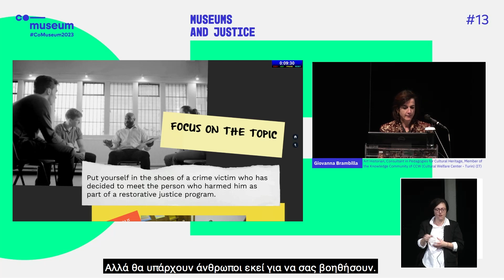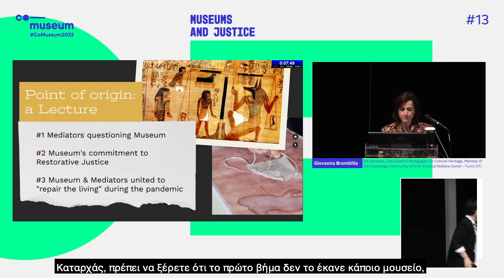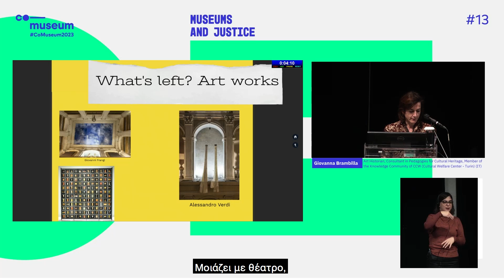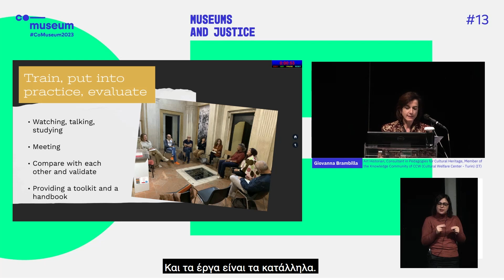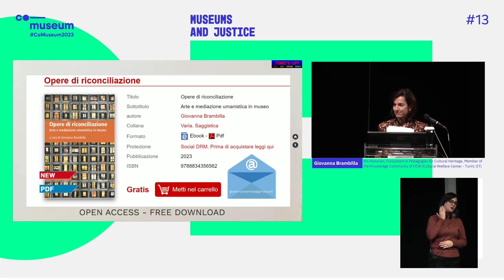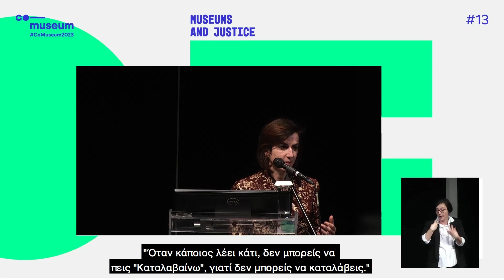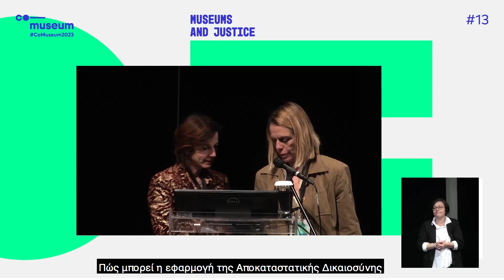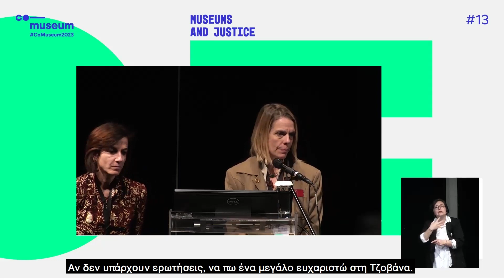CoMuseum 2023 | Giovanna Brambilla: Museums as Sites of Restorative Justice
CoMuseum 2023 | Museums and Justice | Thessaloniki Concert Hall

Permanent Institution in the Service of Society: Museums as Sites of Restorative Justice

with
Giovanna Brambilla, Art Historian, Consultant in Pedagogies for Cultural Heritage, Member of the Knowledge Community of CCW (Cultural Welfare Center-Turin) (IT)

Can Museums become places to mediate conflict and not just contents related to works of art? The talk will retrace six steps through which was born the formulation and implementation of a project that sees restorative justice finding a primary place in cultural institutions. This happened thanks to a collaboration between heritage education experts and art historians, on the one hand, and humanistic mediators, linked to the thought of Jacqueline Morineau, on the other. The concept of the project has its roots in the perspective of an anthropocentric museum, a museum that qualifies as a place that cares equally for people and objects by investing in the relationship between the two. In such a museum, works-precisely by virtue of their real significance in art history-become a device capable of giving substance to possible new points of view, providing a space where the offender, the victim, and the community can work together.